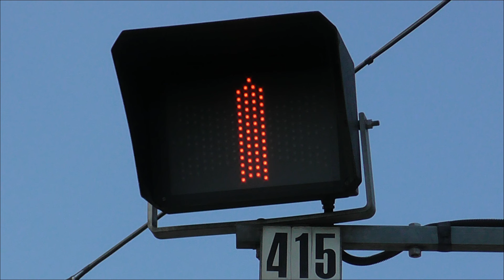Praha Brusnice 23.8.2017